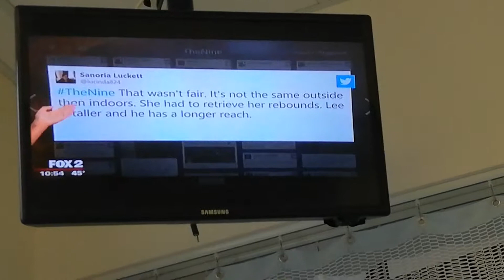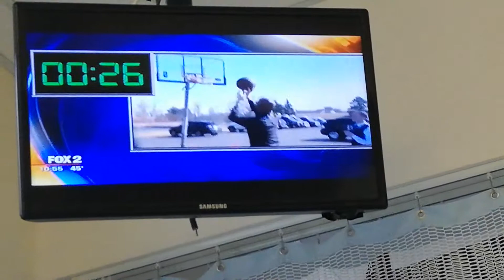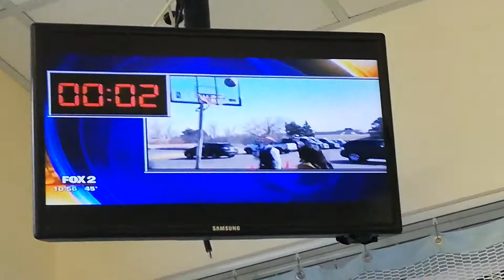MAURIELLE LUE - 4-3-19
THE NINE - YELLOW PRINT SLEEVELESS DRESS